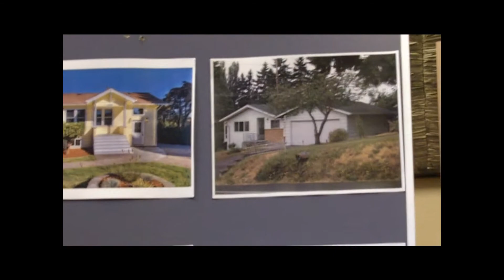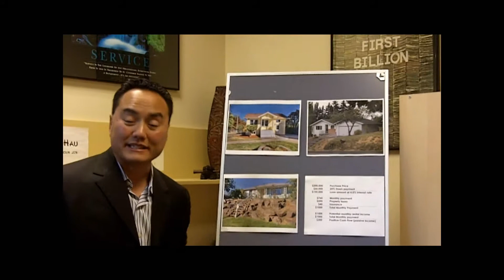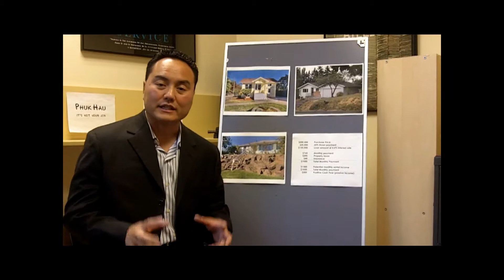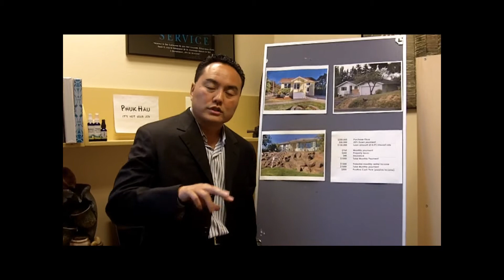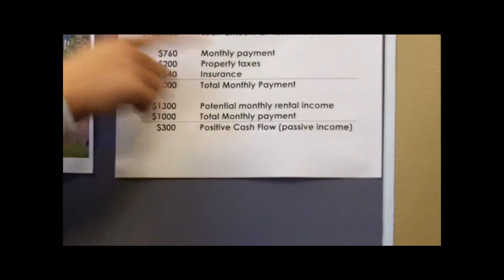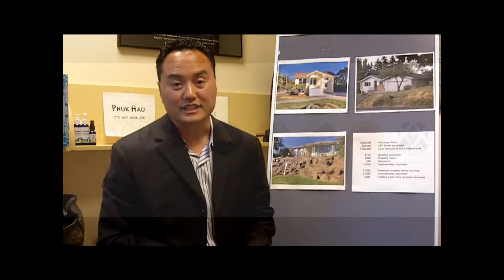Why It's still a Good Time to Buy Seattle Real Estate Investments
Why I Invest in Real Estate Today!! Thach Nguyen shares why its such a great time to buy and hold to create your own wealth and retirement.